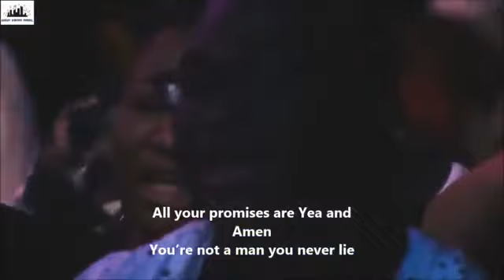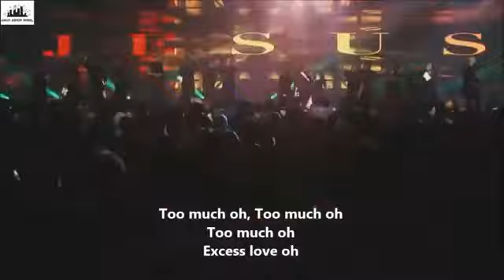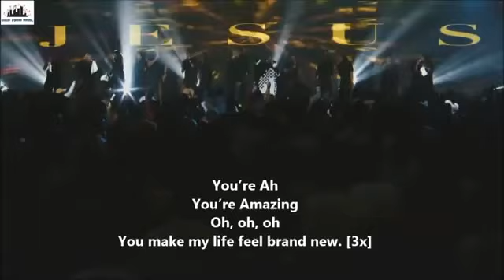Excess Love remix (video & Lyrics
Mercy Chinwo & JJ Hairston